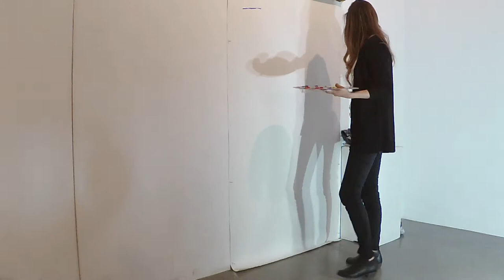Schattierungen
Performance of Schattierungen by Isabel Benito Gutiérrez at the APT Gallery in London.
Event: Perception weekend organised by 2021 Concerts.
Performers: Irene Jiménez Lizcano (flute), Mario Castelló Córdoba (cello) and Caroline Bordignon (painting)